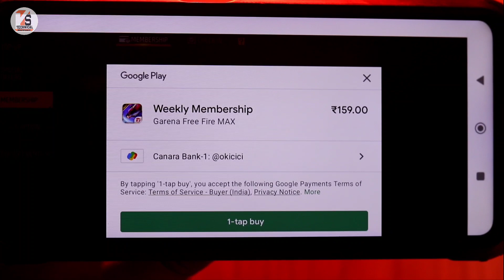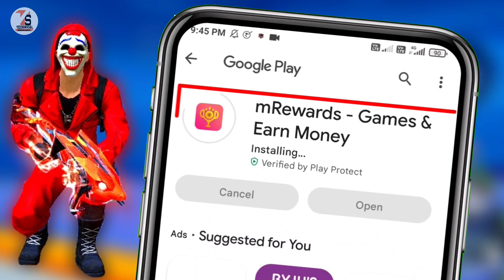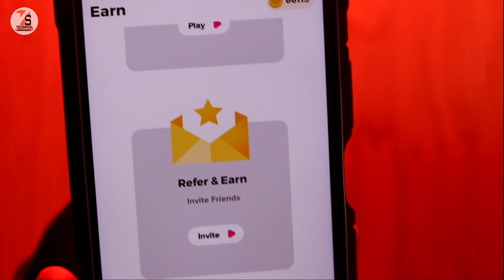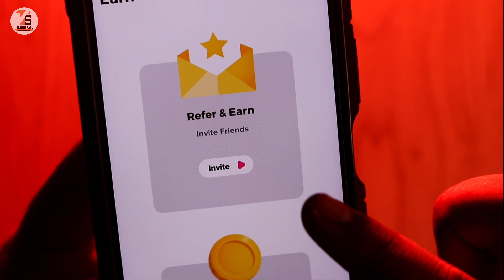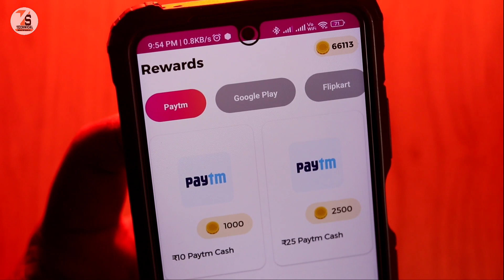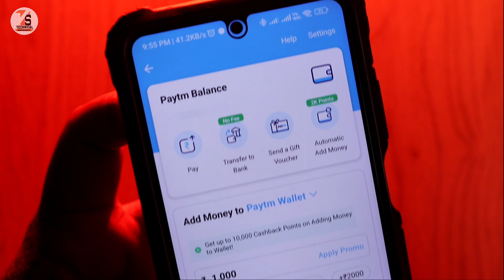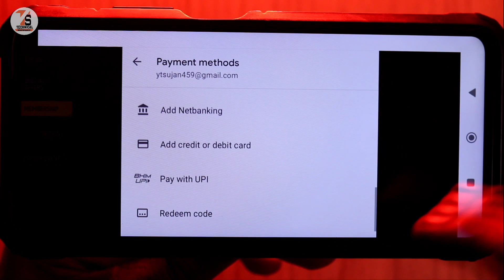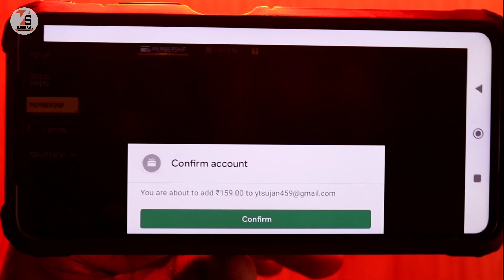Get Free Membership In Free Fire Max | Free Fire Membership Free Mein Kaise Le 2022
✓✓✓About_This_Video✓✓✓
Hello friends, I am Sujan and in today's video I will show you how you can get free fire id membership completely free.

    👇🔍🔍____Your Querie____🔍🔍👇
1.  Get Free Membership In Free Fire Max
2. Free Fire Membership Free Mein Kaise Le 2022
3. Free Fire Weekly Membership Free Redeem Code
4. membership ka Diamond free mein Kaise Le free fire mai
5. free fire max free membership 2022
6. free membership in free fire max
7. free membership free fire new trick
8. free membership app live proof free fire
9. free fire Mein membership Muft Mein Kaise Milega
10. technical top support free fire
11. get free fire id membership completely free